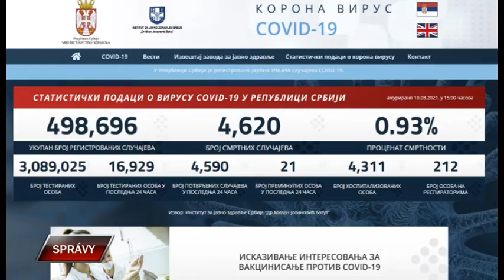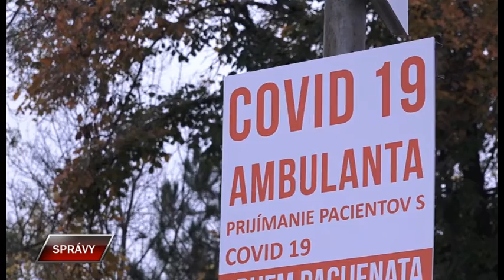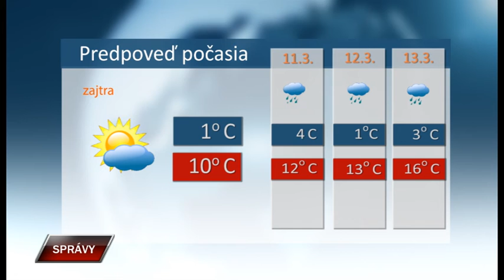Spravy 10 3 2021